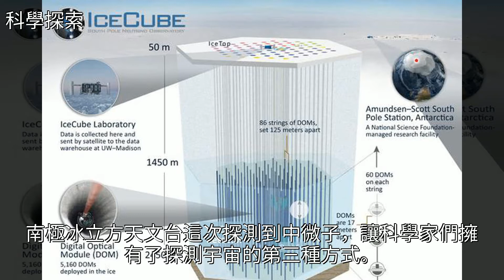世界最大探測器發現宇宙最小型碰撞，將揭開宇宙黑暗面奧祕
世界最大探測器發現宇宙最小型碰撞，將揭開宇宙黑暗面奧祕世界最大探測器發現宇宙最小型碰撞，將揭開宇宙黑暗面奧祕天文 宇宙 黑洞 NASA 恩里科·費米